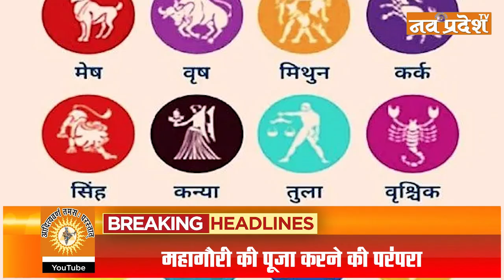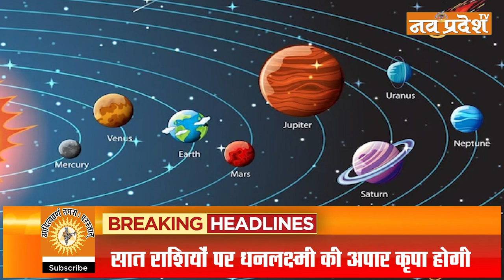Nav Pradesh | अष्ठमी में पचास साल बाद बने ऐसे चार राजयोग, इन सात राशियों पर बरसने वाली है कृपा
ABOUT Nav Pradesh
NavPradesh Daily Hindi News Paper Published from Raipur, Bilaspur, Bhopal & Ranchi simultaneously.
NavPradesh, started as a periodic weekly from Durg district of Chhattisgarh state on June 7, 2010.
In 2012, the weekly was changed into a daily newspaper starting its publication from Raipur on 7 February. Subsequently, the newspaper expanded its base of readership and today the paper has four editions.